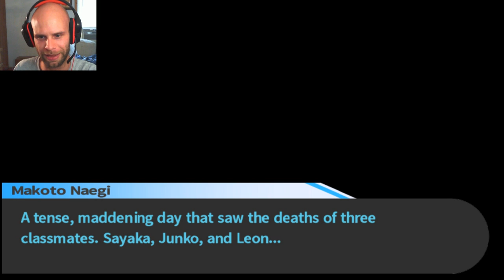New School Rooms!! | Danganronpa Trigger Happy Havoc! Part 8!